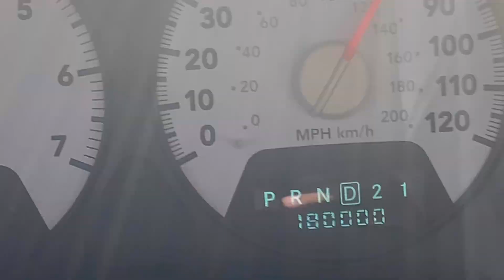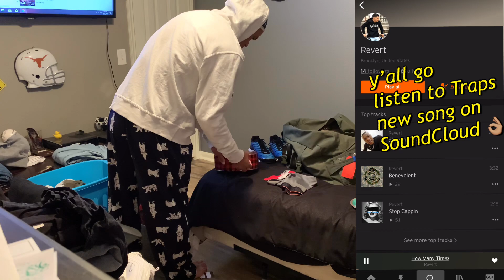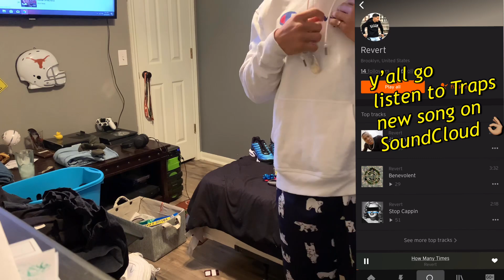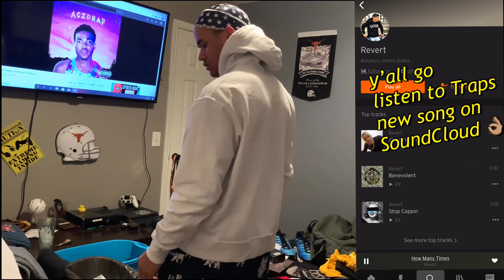NEW YEARS RESOLUTIONS! | Dose of Clemonade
I surprised T-Bug because she had no clue that I was home! I also speak about my goals for 2020!